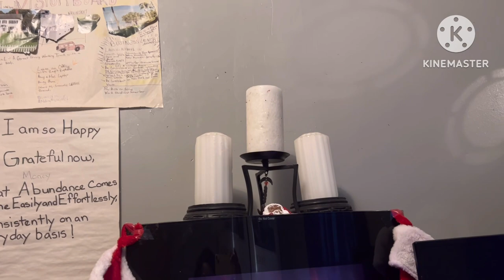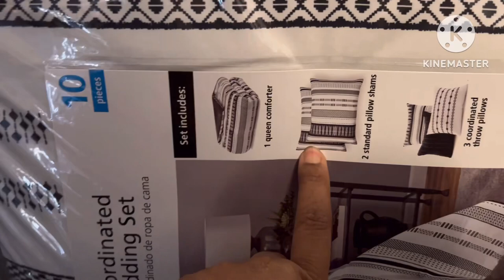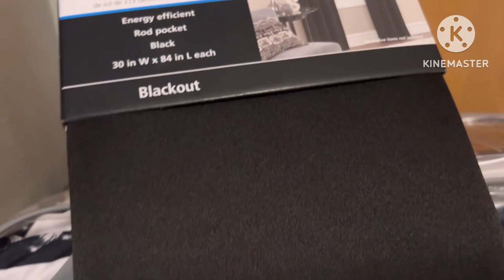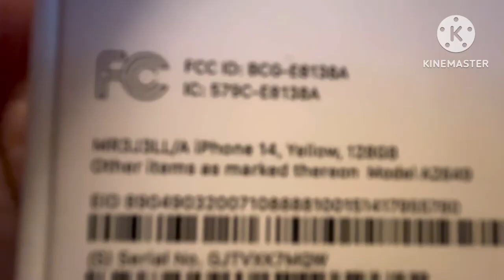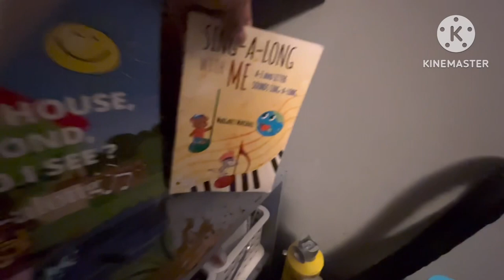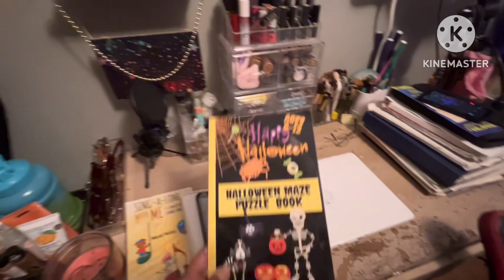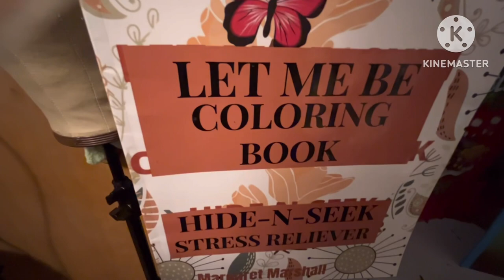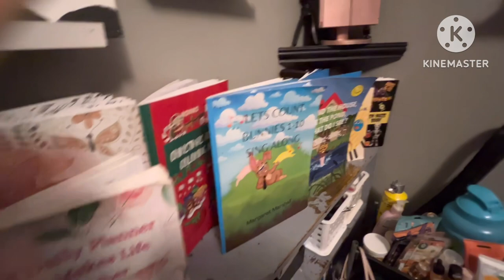LAST VIDEO /VLOG OF 2023